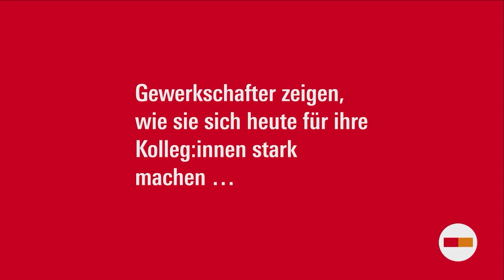So geht Mitbestimmung - O-Töne aus dem Aufsichtsrat (Trailer)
„Warum bestimmst Du mit?“ „Was war Dein größter Mitbestimmungserfolg?“ „Was wünschst Du Dir für die Zukunft der Mitbestimmung?“

Im Vorfeld der Böckler Konferenz für Aufsichtsräte mit dem diesjährigen Motto "Mit Bestimmung! In Bewegung" am 16. Juni 2021 haben wir Aufsichtsräten diese Fragen gestellt, um mehr über ihre Arbeit, ihre Motivation und ihre Perspektiven zu erfahren. Alle O-Töne gibt es auf Instagram und Twitter als Videos zu sehen: 10 Tage, 10 Statements – und jede Menge Einsatz 💪 für mehr Demokratie am Arbeitsplatz. Wir sagen Danke an alle Beteiligten und freuen uns auf täglich neue Videos!